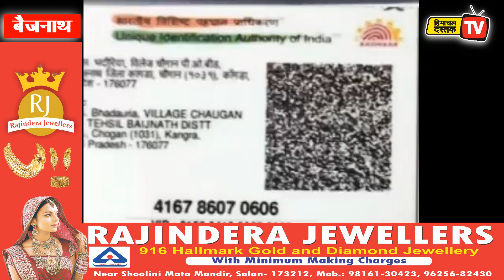बीड़ बिलिंग से सोलो उड़ान भरने के बाद दिल्ली का पायलट लापता